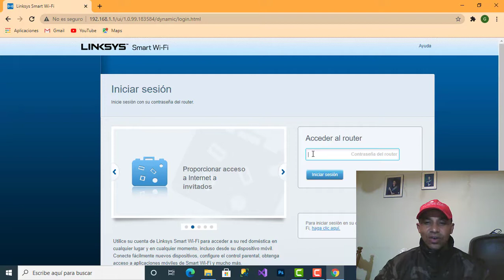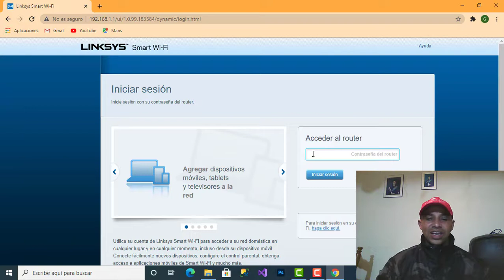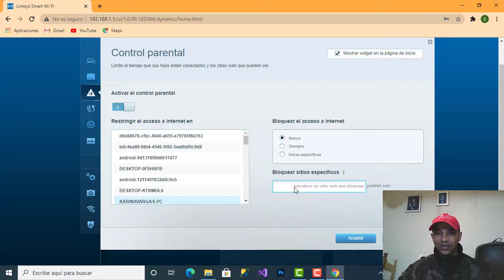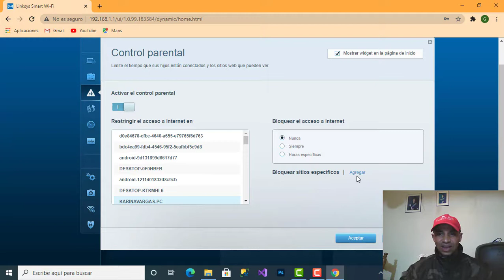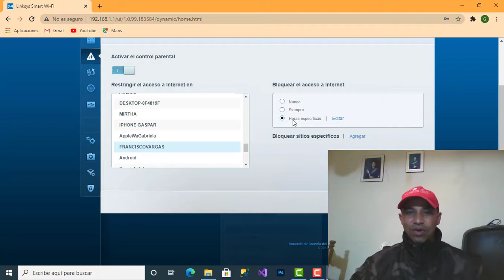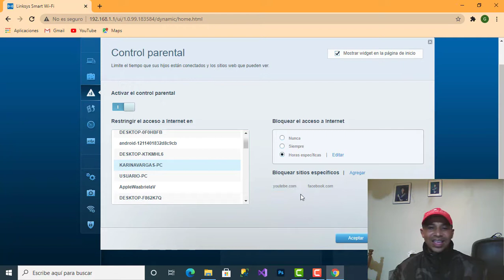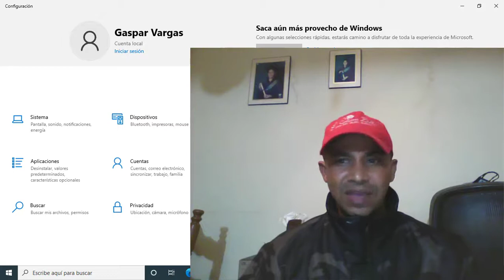Función control parental Router Linksys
Hay ocasiones en las que se requiere restringir el acceso a Internet, especialmente durante los días lectivos.  Es entonces cuando la Herramienta de Parental Controls (Control parental) del Router Smart Wi-Fi de Linksys es útil.  La Herramienta de Control Parental de su Cuenta Linksys Smart Wi-Fi le permite restringir los dispositivos que pueden conectarse a Internet en su red durante horas específicas del día.